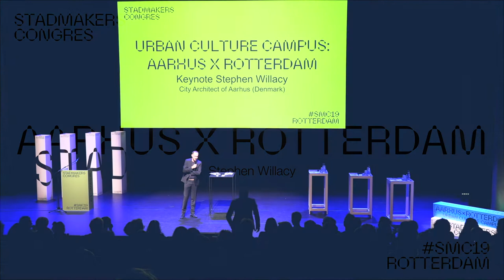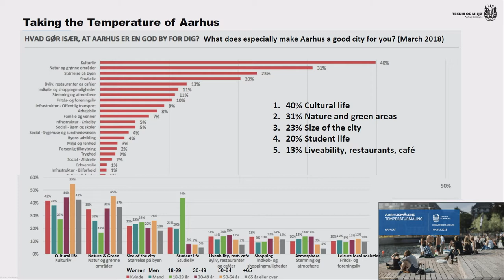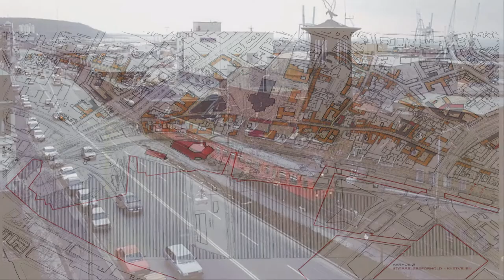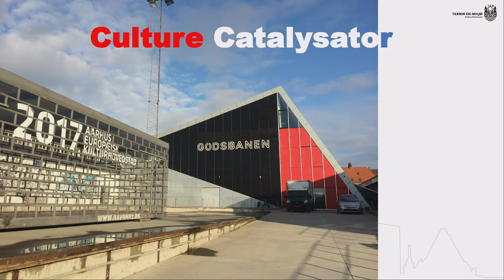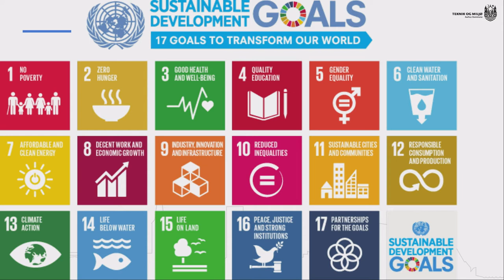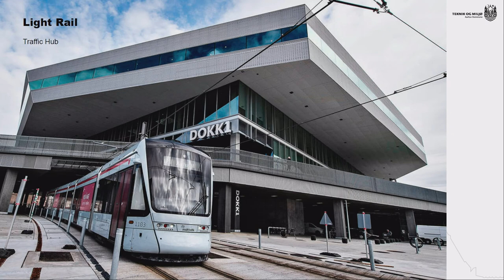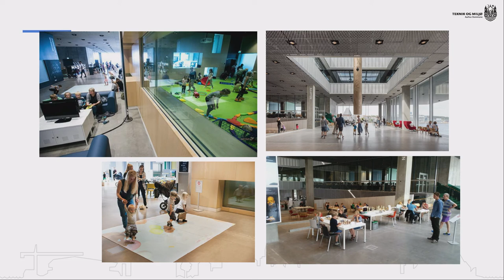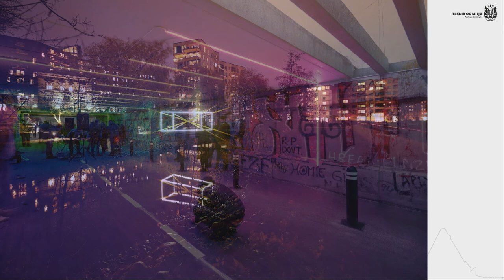SMC19- Urban Culture Campus: Aarhus x Rotterdam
An exchange of practice and of shared urban challenges between ‘second cities’ Aarhus & Rotterdam. About the meaning of placemaking, cultural programming, civic buildings and true citizen engagement for the good growth of the city.

Aarhus is the second city of Denmark, a transforming port city celebrated for its quality of life, sustainable growth and its position as a hub for education and innovation. Embodied by Dokk1, Scandinavia’s biggest civic center and library of the future. In 2017 Aarhus was named the European Capital of Culture. With its ‘RETHINK’ agenda, the city positioned culture as a tool for change. The ‘Aarhus Goals’, address urban challenges proactively trough the city’s spirit of cooperation, citizen engagement, social cohesion, liveability, diversity and sustainability.

Stephen Willacy, City Architect of Aarhus will share the story of his hometown.

Dit programma vond plaats tijdens het Stadmakerscongres 2019

Op vrijdag 8 november 2019 organiseerde AIR de zesde editie van het Stadmakerscongres, dé Rotterdamse werkplaats en denkruimte voor het maken van de stad.

Iedereen die zich betrokken voelt bij de stad kan vanuit zijn eigen deskundigheid, nieuwsgierigheid en ambitie bijdragen aan haar ontwikkeling. Dat is de overtuiging en tegelijk de uitdaging die het Stadmakerscongres centraal stelt. De breedte en variëteit van het programma en de vele betrokken partners weerspiegelen deze gedachte. Rotterdam is de plek van samenkomst en de opgaven van de stad geven kleur en richting aan de inhoud van het congres.

AIR initieert en coördineert het programma. Het congres wordt gedragen door de Van der Leeuwkring , de gemeente Rotterdam , Theater Rotterdam en het Stimuleringsfonds Creatieve Industrie. Het programma wordt van energie voorzien door vele programmapartners.